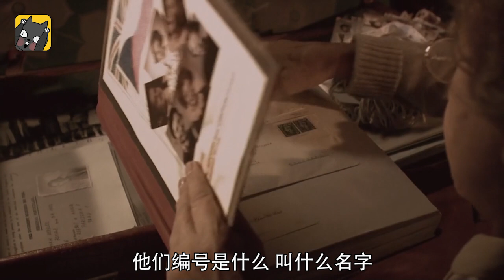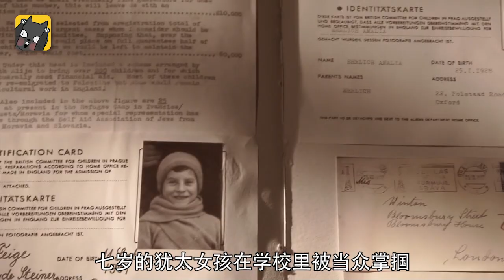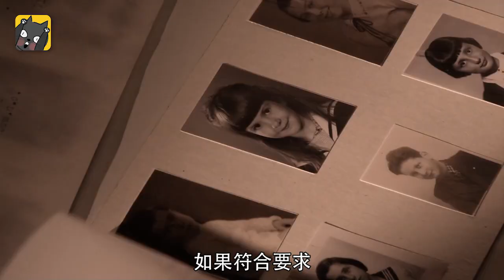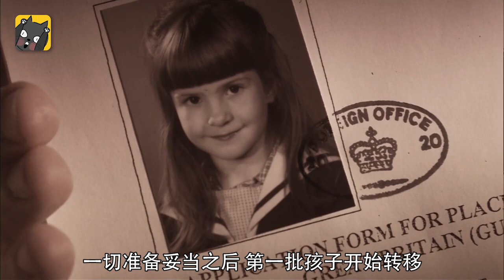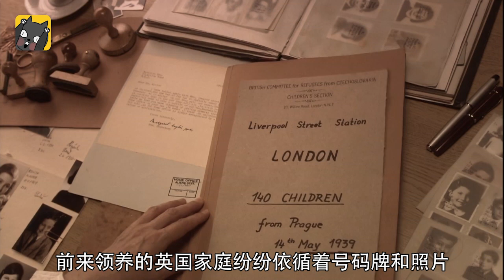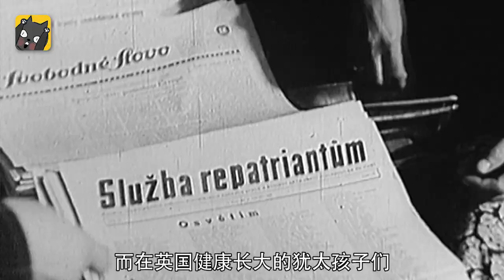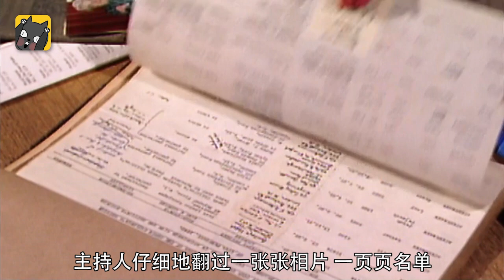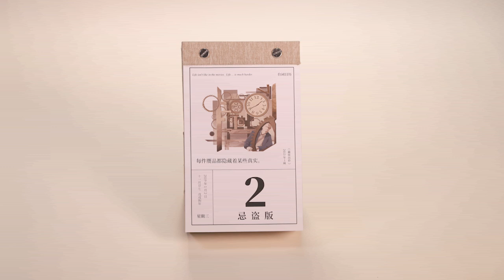是他，让我躲过了毒气和乱葬岗《從納粹手中救出的孩子們》| 看电影了没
欢迎大家回到【看电影了没】我是K貓。
今天我要给你們讲《從納粹手中救出的孩子們》。

英国的“辛德勒”，真实
片名：从纳粹手中救出的孩子们 Children Saved from the Nazis: The Story of Sir Nicholas Winton (2016)